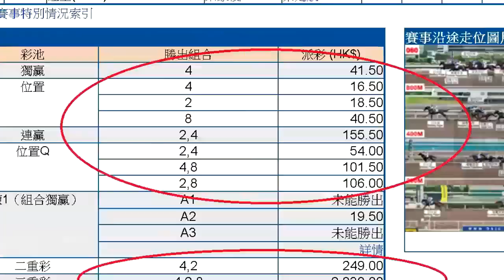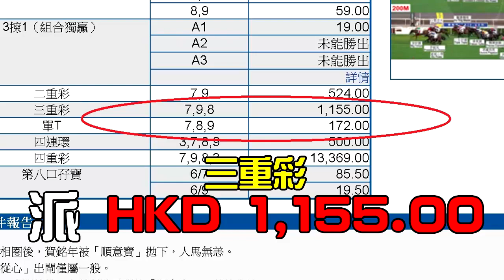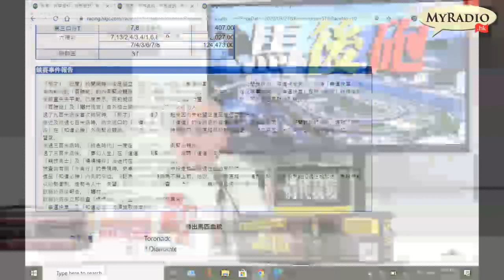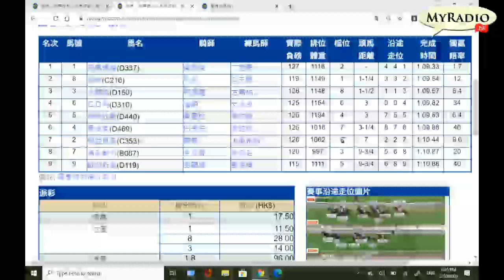黃毓民 馬後砲 201002 ep46 p2 of 3 金鎗六十復出輕取美麗傳承贏三級賽；幸運快車夾田泰安成功開齋，潛質優秀有望成活力先生2.0；莫雷拉騎粉絲狂歡手鬆失第四只罰停賽兩日是否太過優惠?